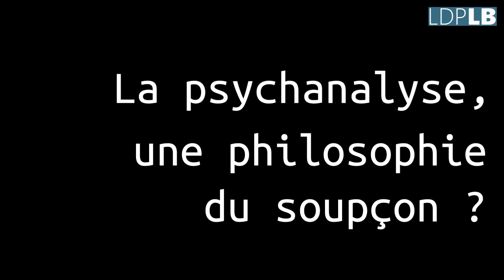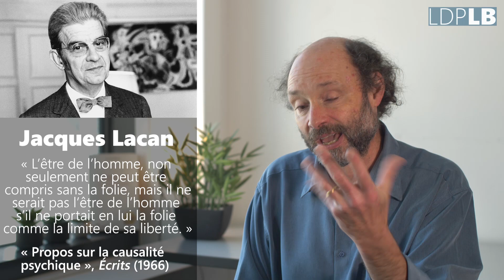La psychanalyse [1/4] : soupçon sur les sexualités ?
Dans cette 1ère partie, Laurent Bibard revient sur les raisons qui ont poussé Paul Ricoeur à qualifier la psychanalyse de « philosophie du soupçon » -- et tout particulièrement en matière de compréhension des sexualités.

00:00-02:09 : Comment la psychanalyse aborde la souffrance humaine
02:09-03:27 : « Une philosophie du soupçon »
03:27-05:22 : Sexualité féminine : le grand absent
05:22-07:13 : Freud et la virilité

— Vidéo & interview : Brune Lange

Pour aller plus loin :
Découvrez le dernier livre de Laurent Bibard, 'Phénoménologie des sexualités', paru en janvier 2021 aux éditions L'Harmattan.

Avec une approche originale, il analyse les racines et l'évolution du monde au travers du prisme des sexualités. Loin de tout esprit polémique, il montre comment le masculin et le féminin dynamisent le rapport à l'altérité et à l'identité, pour l'individu, la société et les civilisations, de l'Antiquité à la mondialisation contemporaine. Une grille de lecture riche d'enseignements sur des thèmes qui vont de l'enfance à la pauvreté, en passant par l'image, l'antisémitisme ou la place du christianisme dans l'histoire des idées.

Illustration : Jean Harambat